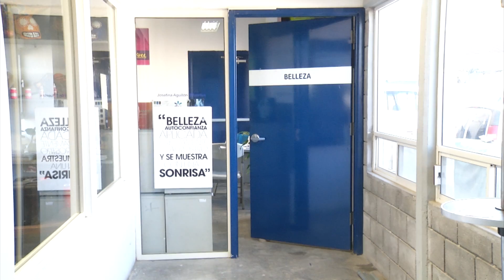A finales de enero, nuevos programas del DIF Saltillo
Pronto habrán de ponerse en marcha nuevos programas que el DIF Saltillo tiene para ampliar sus servicios hacia la comunidad saltillense en general, pero específicamente para quienes menos tienen y que viven en la periferia, señala la directora de este organismo.